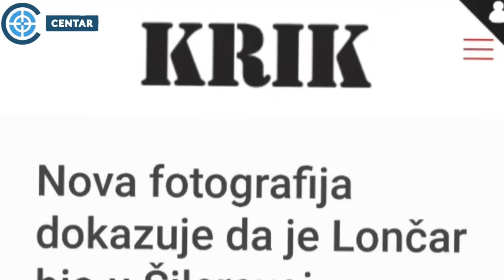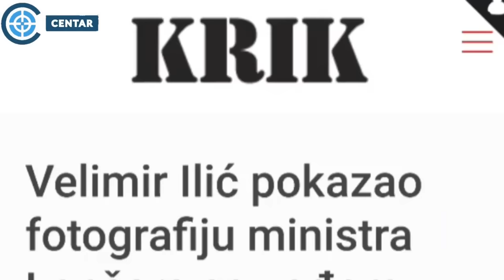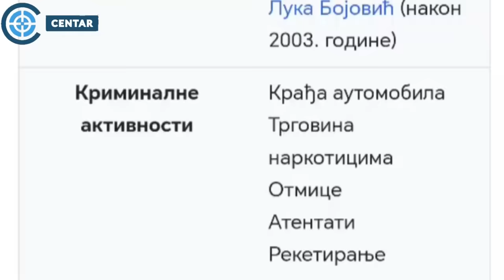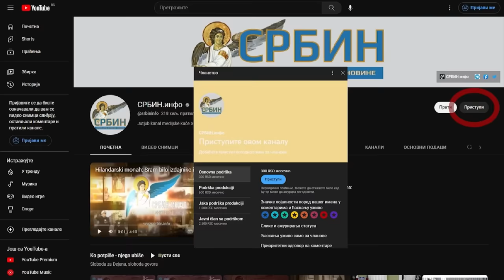Krvave su vam ruke odavno: Gde je Vučićev ministar u seriji Sablja?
U DINARIMA
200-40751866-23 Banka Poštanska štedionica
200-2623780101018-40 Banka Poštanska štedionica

U DEVIZAMA:
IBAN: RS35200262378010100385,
SWIFT: SBPORSBG ,